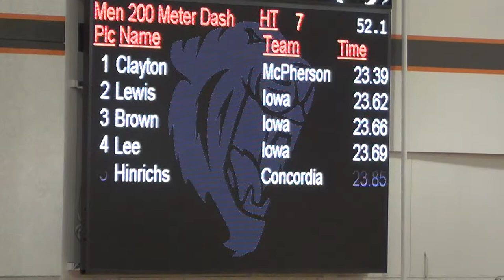Mens 200m Dash - Hinrichs